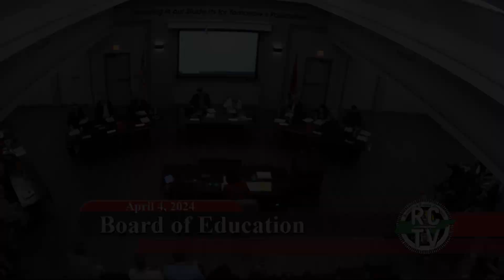Board of Education Meeting - April 4, 2024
AGENDA